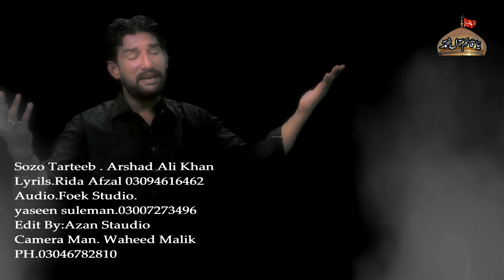Noha Be Ridawan Nal Sajjad a s De Sharafat Ali Khan Vehari 2019 20